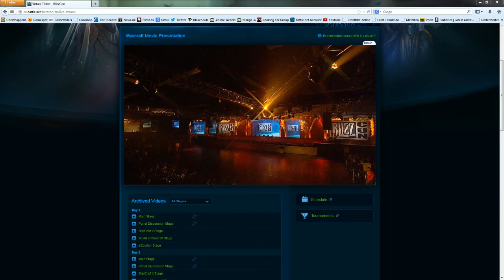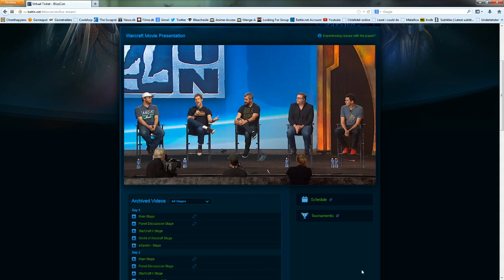BlizzCon: Warcraft Movie Panel - 2013 - 720p HD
They fix the sound from Rob Pardo around 8-10 minutes.
Are you doubting blizzard making the warcraft movie? watch this panel and get assured.. Blizzard & Duncan Jones & Co has it under control and is in very good hands.